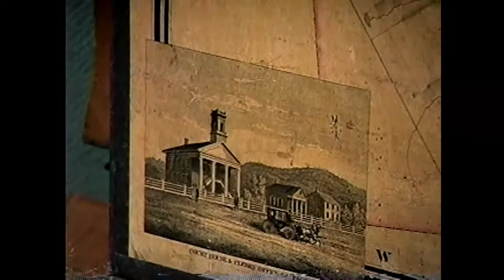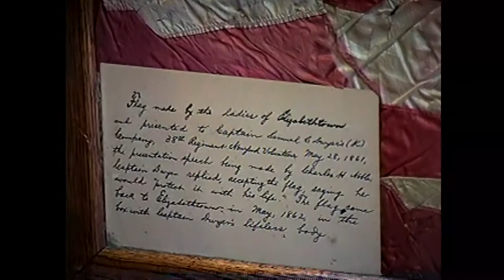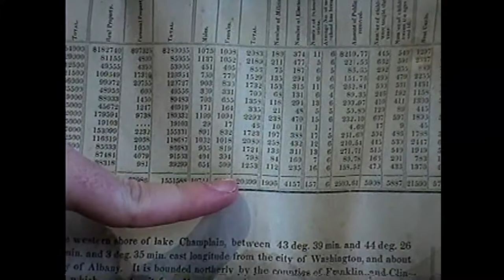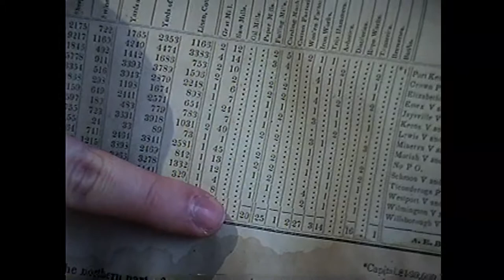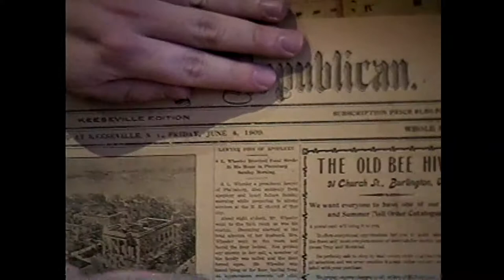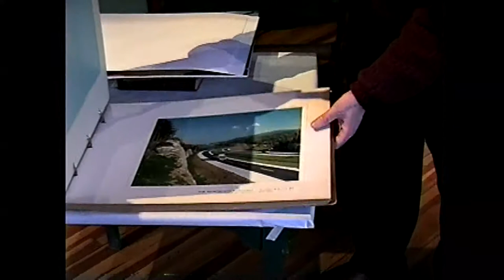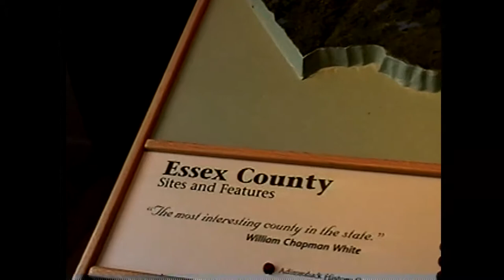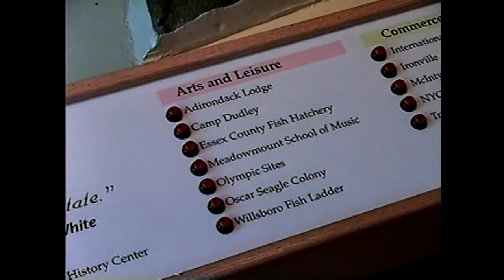OLC - Essex County History 12-17-99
Historian Reid Larson provides the 200-year (plus) history of Essex County, NY, 1999